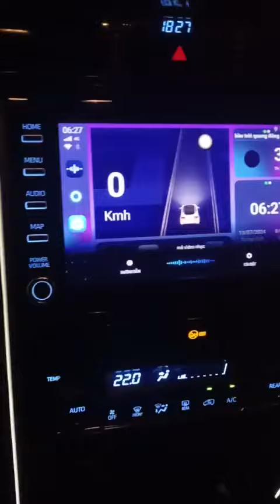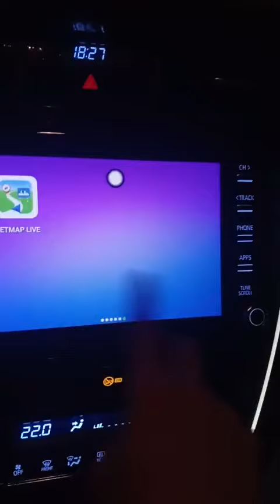Nâng cấp Android box DX14Pro + Cam hành trinh Toyota Fotuner 2024 zin 100%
Dịch vụ tại Nguyễn Danh Sài Gòn Auto:
✅✅ Cam hành trình chính hãng
✅✅ Film cách nhiệt cao cấp của USA
✅✅ Màn hình giải trí DVD andoid cao cấp
✅✅ Cảnh báo áp suất lốp giúp giám sát 4 bánh 24/24.
✅✅ Loa sub điện giúp tăng công suất Bass cho đầu phát
✅✅ HUD hiển thị kính lái A200/X5
✅✅ Bơm lớp chính hãng của GoodYear/Michelin
✅✅ Cách âm chống ồn bằng vật liệu Đức/Nga
✅✅ Thảm lót sàn 5D/6D giúp xe sang trọng hơn
✅✅ Led gầm nội thất rẻ, sang trọng xe
✅✅ Cam quan sát toàn cảnh 360, giúp lái xe tự tin hơn trên mọi cung đường !